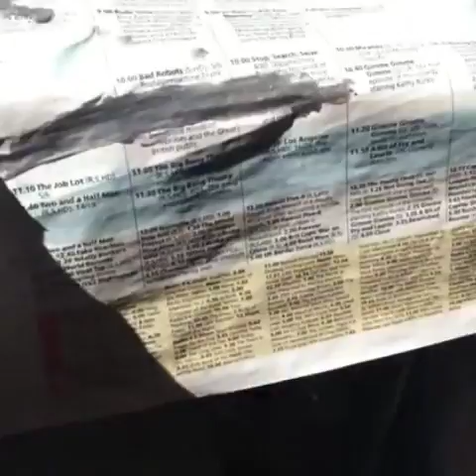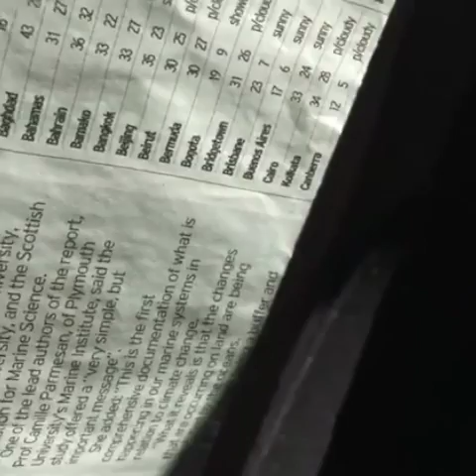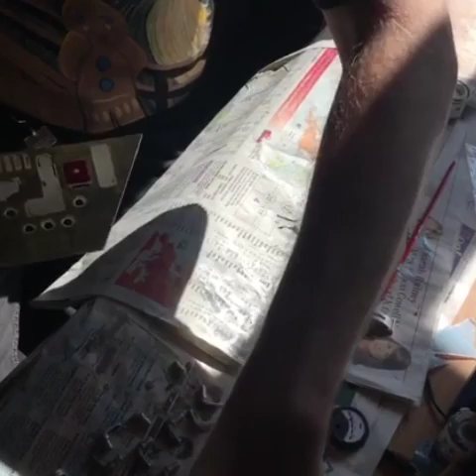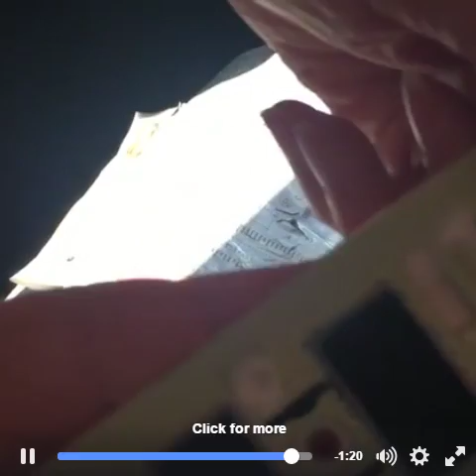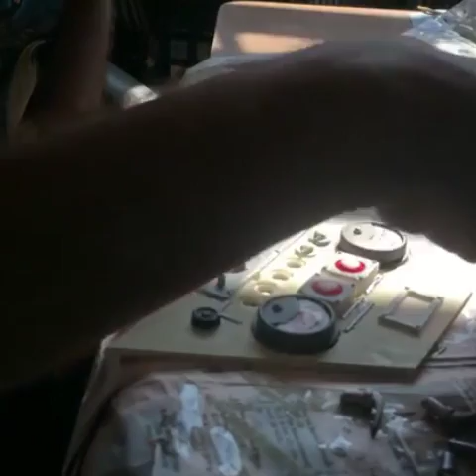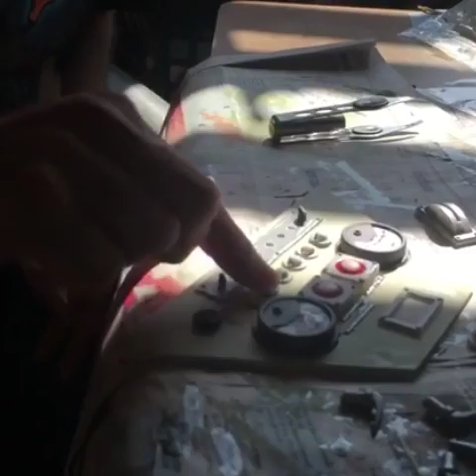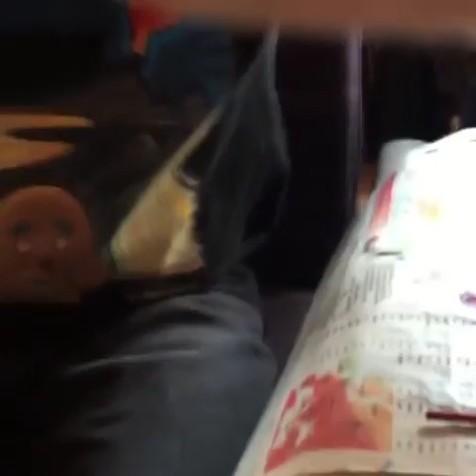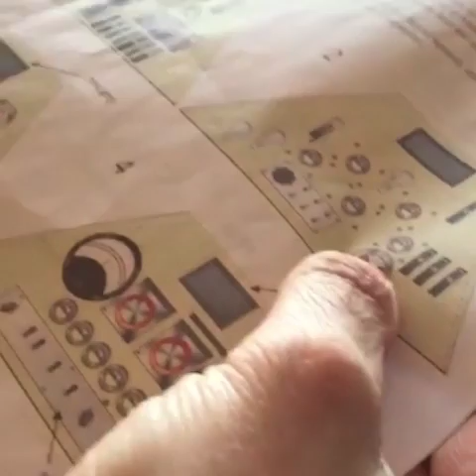Building a TARDIS Console model (Part 7)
Orginally streamed live to my facebook on 2nd April 2016, this time more painting of the panels and fitting of controls to them.

Model kit made by Mooncrest Models.